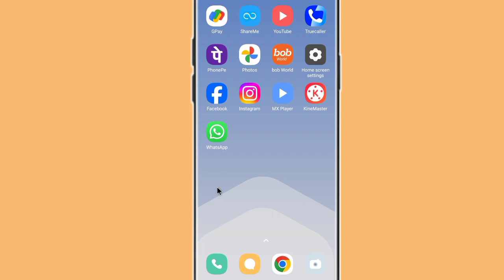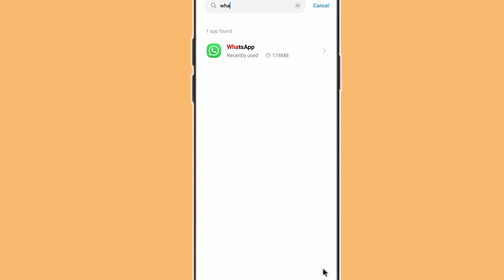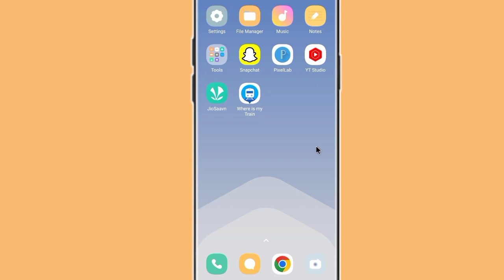whatsapp me call kaise band kare!! how to turn off whatsapp call!! whatsapp call band kaise kare!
whatsapp me call kaise band kare
how to turn off whatsapp call
whatsapp call band kaise kare
whatsapp call ko band kaise kare
how to turn off whatsapp voice and video call
whatsapp voice or video call band kaise kare
whatsapp voice or video call band karna sikhe